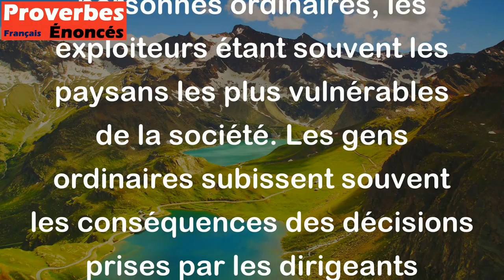Les disputes des seigneurs se lisent sur le dos des paysans. - Proverbe Russe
Ce proverbe signifie que les conflits et les querelles entre les personnes puissantes et influentes d'un pays ont souvent de graves répercussions sur les personnes ordinaires, les exploiteurs étant souvent les paysans les plus vulnérables de la société. Les gens ordinaires subissent souvent les conséquences des décisions prises par les dirigeants puissants, qui peuvent souvent entraîner des conditions économiques difficiles et des situations de vie précaires.